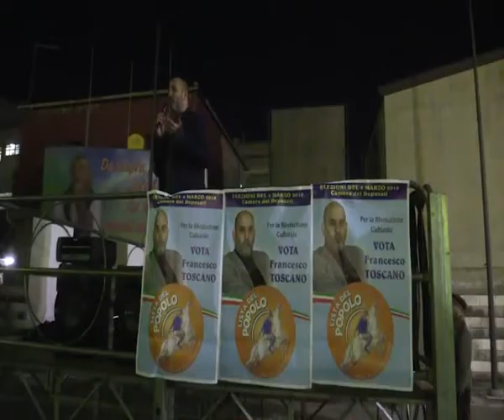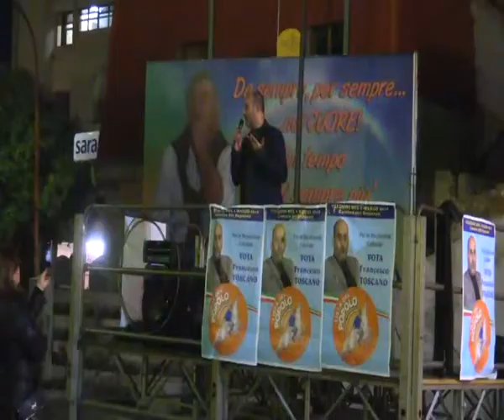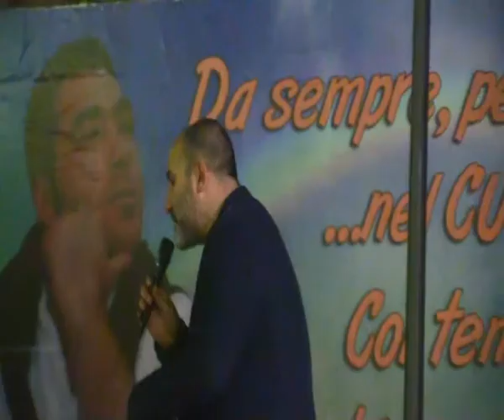LA CANDIDATURA DI TOSCANO | IL VIDEO